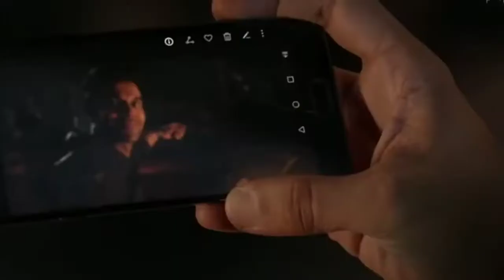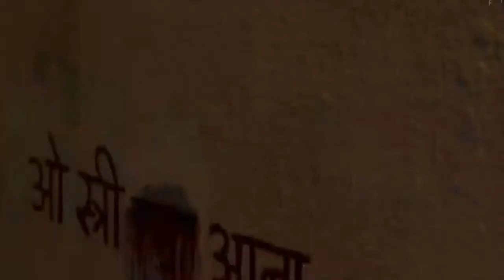Stree Official trailer #2 2018 Rajkummar Rao, Shraddha Kapoo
Stree Official trailer Published on Aug 16, 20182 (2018) Rajkummar Rao, Shraddha Kapoo//ACTION MOVIES

Hello Friends,
                         Welcome to ACTION MOVIES Youtube Channel.
Yuddh Aarambh on 28th September 2018

Meet Vicky, the Tailor who can design anything & everything from a ghagra to a night gown – 'Complete Ladies Fashion'.

Stree is a first of its kind horror comedy, inspired from a true phenomenon. The film is set in a town called Chanderi, where men have started disappearing mysteriously.
Is 'Stree' taking them away? Who is she and what does she want? Stree releases in cinemas on 31st August 2018.

Starcast: Rajkummar Rao, Shraddha Kapoor, Pankaj Tripathi, Aparshakti Khurana, Abhishek Banerjee
Produced by: Dinesh Vijan and Raj & DK

Category
Film & Animation
License